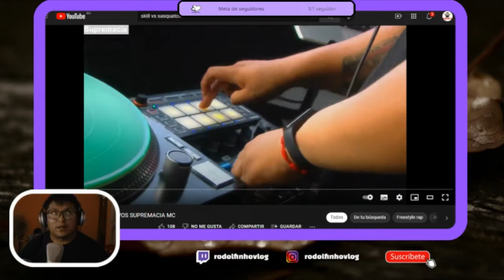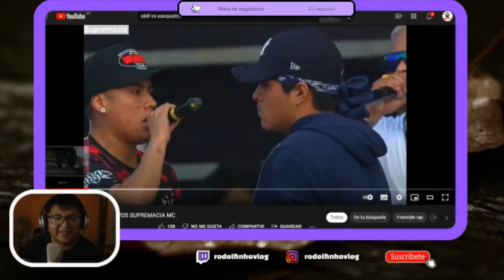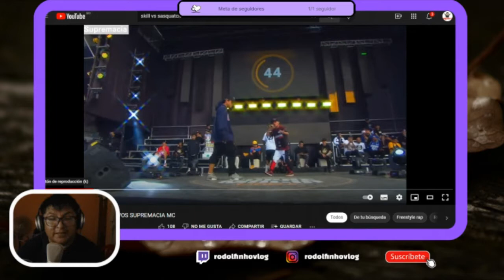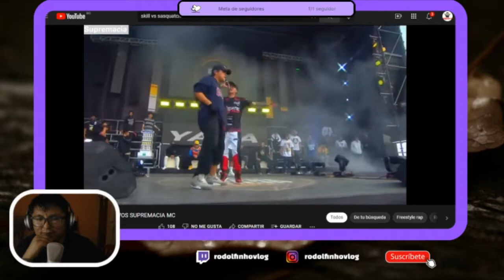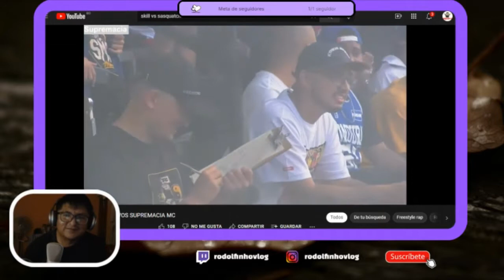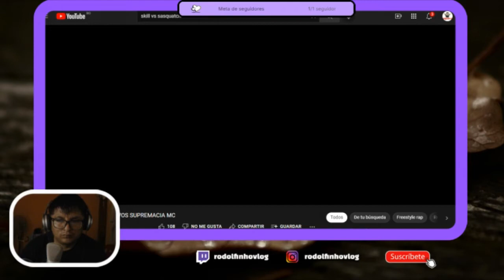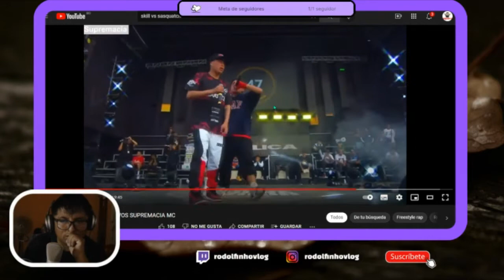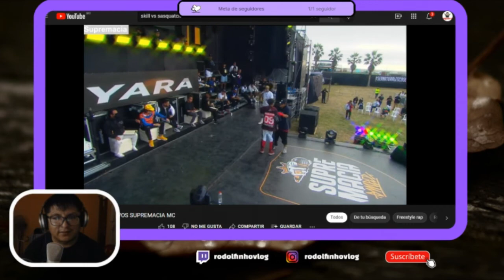REACCIÓN DE RODOLFINHO A SATQUACH VS SKILL - SUPREMACIA MC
AL VÍDEO Y COMPÁRTELO..!!!

 | RAPPER REACTS
Disponible en Spotify:

(FOLLOW ME ILL FOLLOW BACK)